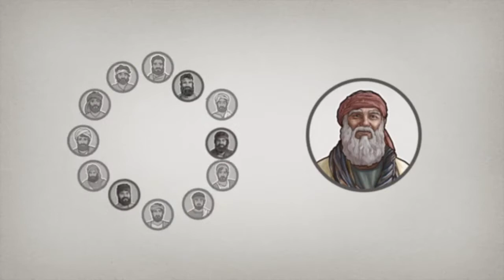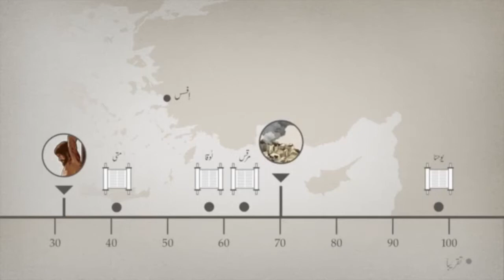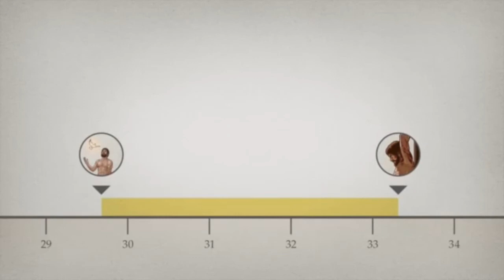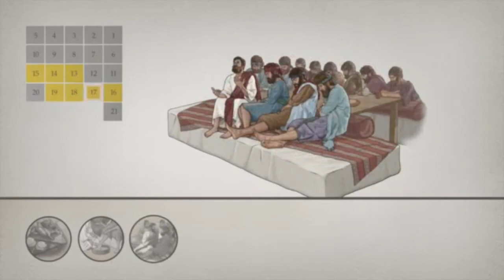The Gospel of John Introduction | Overview | New Testament Studies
in this youtube channel i uploded all Sunday school Data,
Sunday school Drama, Sunday school Teacher Training ,Sunday school Lecture
Sunday school program, Sunday school Performance New Year Songs,
Memory Verses, Morther days & Father's day programs  and Sunday school 14 August Song.